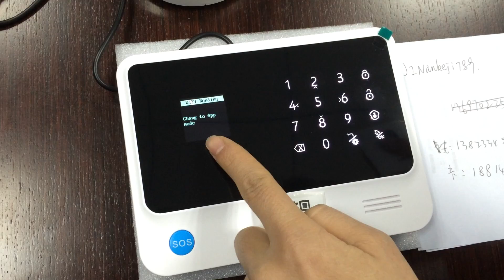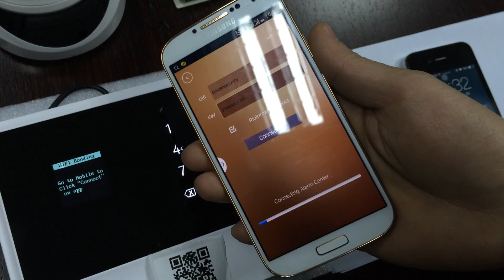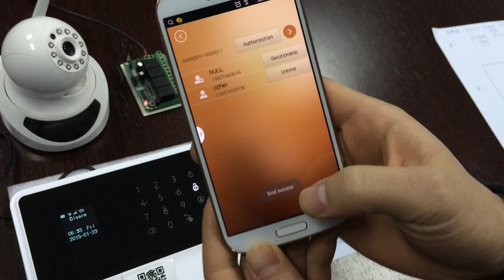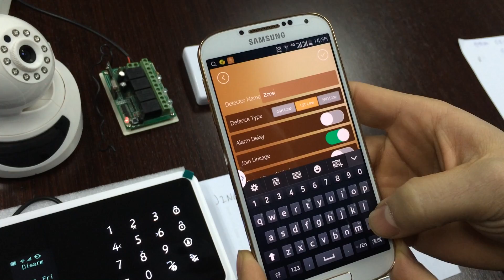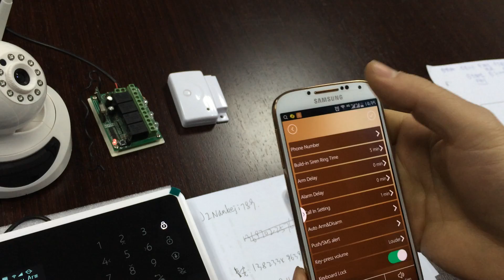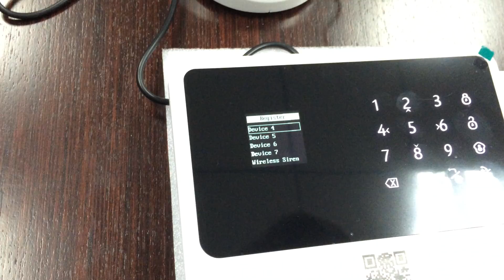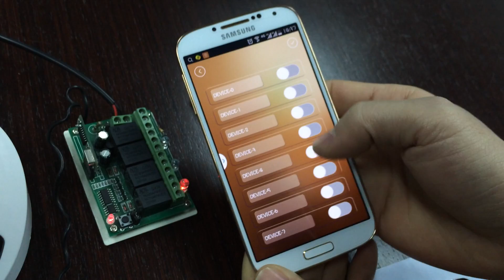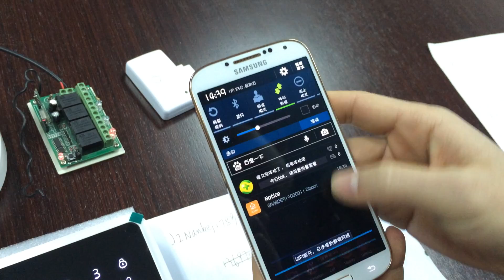2015 New technology! Home security system G90B WIFI switch to GPRS for burglar alarm system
1.How to connect with WIFI
2.How to bind/pair alarm panel with WIFI.
3.How to give authorization to other users
4.How to switch WIFI to GPRS network
5.How to connect IP camera with alarm panel
6.How to learn relay to alarm panel
7.How to register door sensor to alarm panel and modify the zone name.